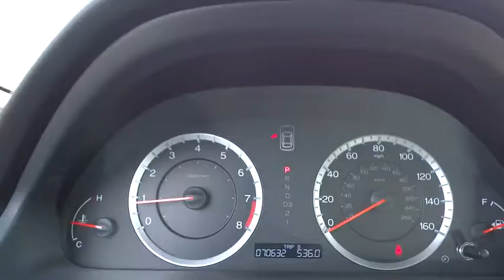2012 Honda Accord Wilson, New Bern, Goldsboro, Raleigh, Rocky Mount, NC BH19184A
2012 Honda Accord
2012 Honda Accord 4dr I4 Auto EX - Stock#: BH19184A - VIN#: 1HGCP2F79CA119061

CARFAX 1-Owner, Extra Clean, Dealer Certified. Taffeta White exterior and Ivory interior, EX trim. FUEL EFFICIENT 34 MPG Hwy/23 MPG City! Sunroof, iPod/MP3 Input, Multi-CD Changer, Alloy Wheels, Overhead Airbag, Non-Smoker vehicle, Local Trade, Fully Inspected and Detailed, KBB.com's review says When it comes to family sedans, few cars have the type of owner loyalty and fierce trust as the 2012 Honda Accord Sedan.. SEE MORE! DRIVE THE ACCORD WITH CONFIDENCE: 3-month/3,000 Mile Limited Powertrain Warranty, 24/7 Roadside Assistance, Rental Coverage: up to 3 days at $30 per day not to exceed $90 per occurrence, Trip Interruption Service: hotel, transportation, meal reimbursement, Multi-point Vehicle Inspection; detail mechanical inspection, CARFAX Vehicle History Report CARFAX 1-Owner. Qualifies for CARFAX Buyback Guarantee. KEY FEATURES ON THIS ACCORD INCLUDE: Sunroof, iPod/MP3 Input, Multi-CD Changer, Aluminum Wheels MP3 Player, Remote Trunk Release, Keyless Entry, Steering Wheel Controls, Child Safety Locks. EX with Taffeta White exterior and Ivory interior features a 4 Cylinder Engine with 190 HP at 7000 RPM*. Non-Smoker vehicle, Local Trade, Fully Inspected and Detailed. BEST IN CLASS: THE Honda ACCORD: The Accord has been styled to attract more than just a passing glance. Its sharp lines and powerful stance excite the senses from any angle. Powerful, yes, but every bit as environmentally responsible and fuel-efficient. And did we mention fun? Great Gas Mileage: 34 MPG Hwy. BUY FROM AN AWARD WINNING DEALER: One of the top Honda dealerships in Eastern, NC The price does not include tax, tag, dealer administration fee of 649.00 and dealer installed accessories. Pricing analysis performed on 2/9/2015. Horsepower calculations based on trim engine configuration. Fuel economy calculations based on original manufacturer data for trim engine configuration. Please confirm the accuracy of the included equipment by calling us prior to purchase.